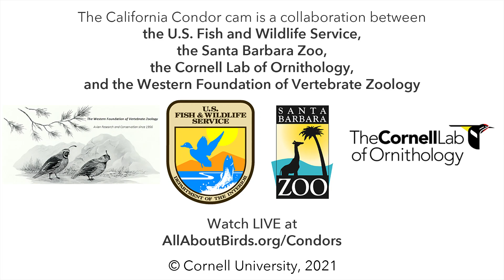California Condor Soars Across Canyon To Feed Her Chick – Sept. 30, 2021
Meal time! Watch the adult female California Condor arrive in soaring fashion to offer her chick a cliffside meal. Once lunchtime is over, the chick scrambles up and returns to its nest site and the female departs. At nearly six months old, chick #75 could take its first flight at any moment now.

Young California Condors continue to be reliant on their parents for food for months after they fledge. Eventually, fledglings begin to follow parents to foraging grounds and associate with them around carcasses.

Watch Live 24/7, with highlights and news updates, at

The California Condor cam is a collaboration between the U.S. Fish and Wildlife Service, the Santa Barbara Zoo, the Western Foundation of Vertebrate Zoology, and the Cornell Lab of Ornithology.

This condor nest, known as the Huttons Bowl nest, is located in a remote canyon near the Hopper Mountain National Wildlife Refuge. This season features ten-year-old female #594 and fifteen-year-old male #374, a newly established pair who have been tending to their single chick #1075 that hatched on April 10.

Female condor #594 previously paired with male condor #462 in 2018 and 2020, successfully fledging one chick each year. Her previous mate is still alive and tending to their fledgling from last year. Male condor #374 is an experienced parent with six nesting attempts under his belt. He has successfully fledged four chicks in previous years—three of which are still alive today. Unfortunately, his previous mate was lost over the past year before pairing up with #594.

The Huttons Bowl nest site was last featured on the California Condor cam in 2018 when male #374 and his former mate successfully raised their chick (#923) to fledge.